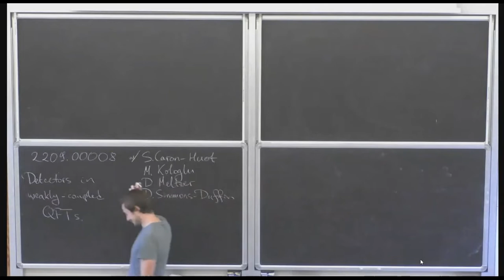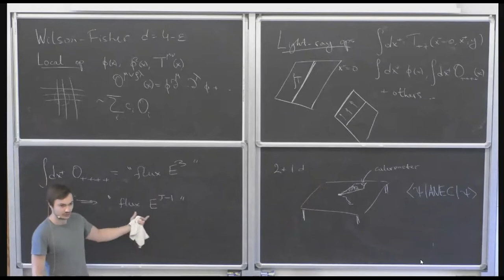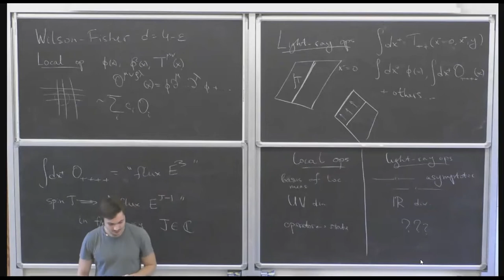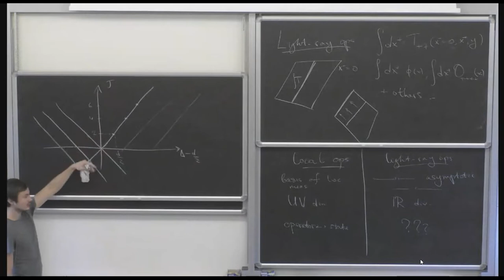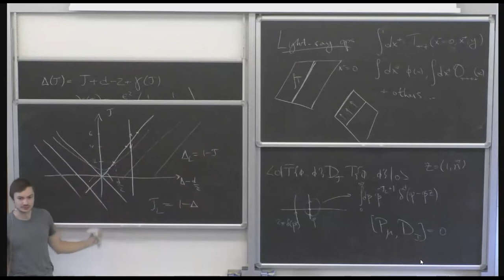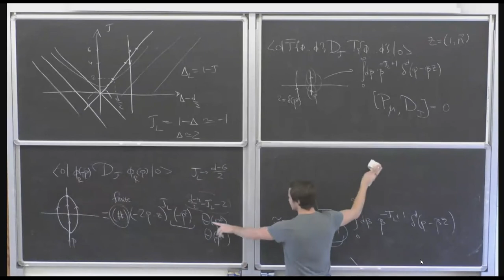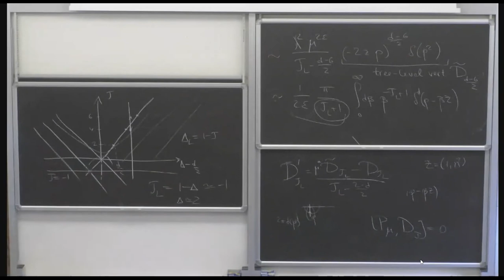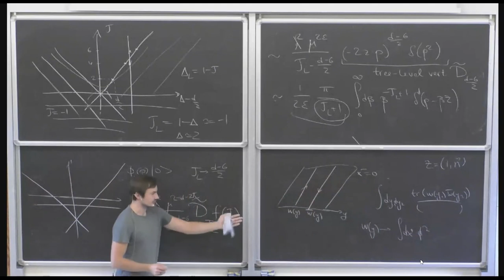Petr Kravchuk: "Detectors in Weakly-Coupled Field Theories"